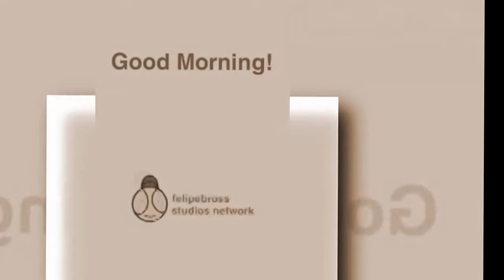FSN sign on scan remix